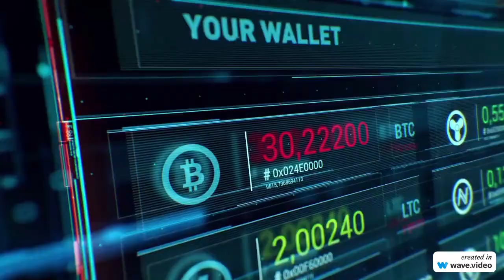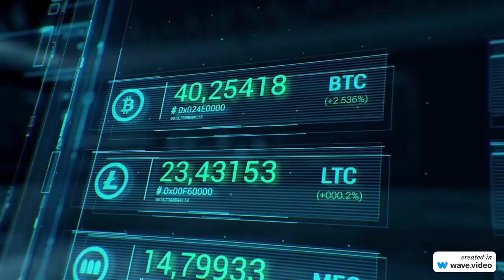The Future of Currency: Understanding Bitcoin's Potential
Welcome to our latest video, "The Future of Currency: Understanding Bitcoin's Potential." In this video, we explore the revolutionary digital currency that has taken the world by storm - Bitcoin. We delve into its history, its potential as a global currency, and what makes it so unique.

From its mysterious origins, to the potential it holds to disrupt traditional financial systems, this video covers it all. Our experts break down the complex technology behind Bitcoin, making it easy for anyone to understand. We also explore the current state of the market and take a look at what the future holds for this digital currency.

But Bitcoin is not just about the money, it's about the technology behind it, blockchain. This technology has the potential to disrupt various industries and our experts will take you through the various use cases of blockchain and how it is being implemented today.

As Bitcoin and other cryptocurrencies continue to gain mainstream acceptance, it's more important than ever to understand their potential impact on the world economy. Whether you're a seasoned investor or just curious about the technology, this video has something for you.

So join us as we explore the future of currency and the potential of Bitcoin.